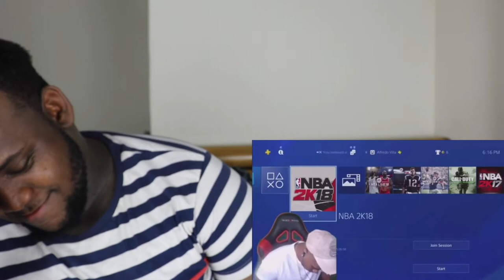5 Youtubers Who FORGET TO STOP RECORDING! (Funnymike, CjSoCool & More) | Reaction